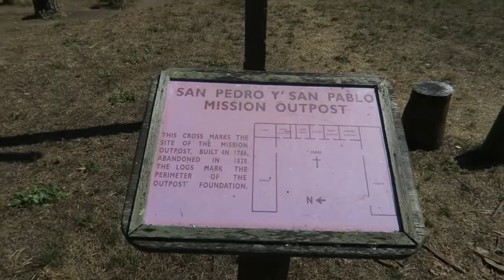Sanchez Adobe from Indian, Spanish, Mexican to American Period (Located in Pacifica, California)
Travel2SanFrancisco.com provides curated guide of San Francisco in the following interest:
* Lifestyle
* Itinerary
* Food
* Business
* Escape SF
* Fashion & Beauty
* Wedding
* Real Estate